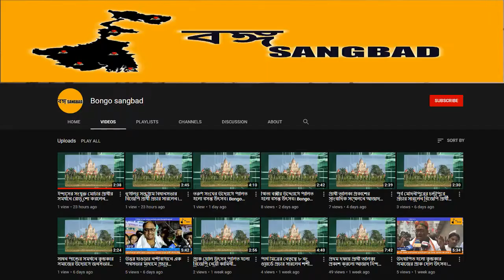আদিত্য একাডেমি ও নালন্দা সিস্টেমের শিক্ষা ক্ষেত্রে নতুন দিগন্ত।27th September,21| Bongo Sangbad